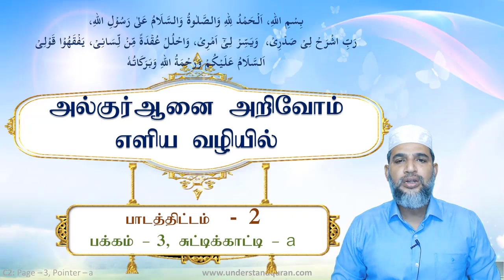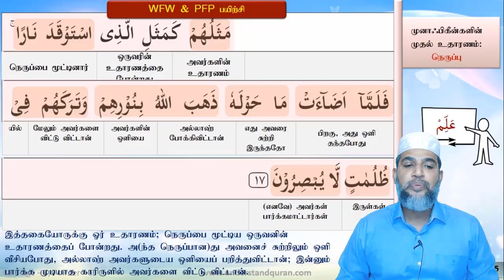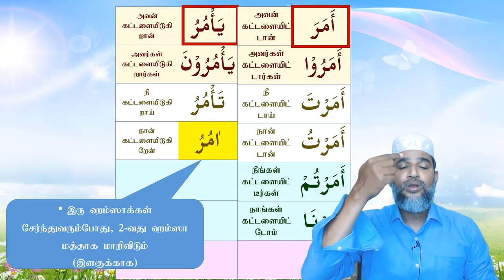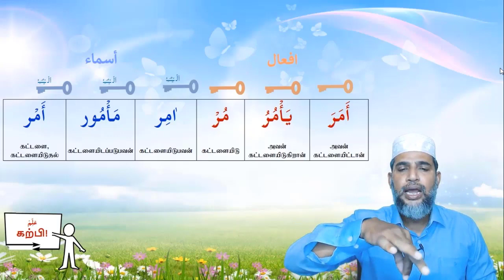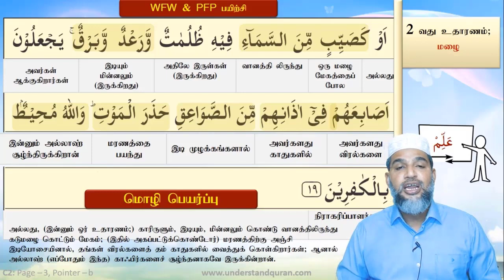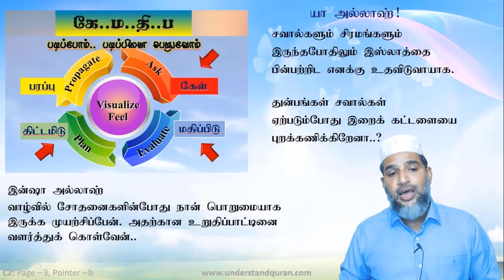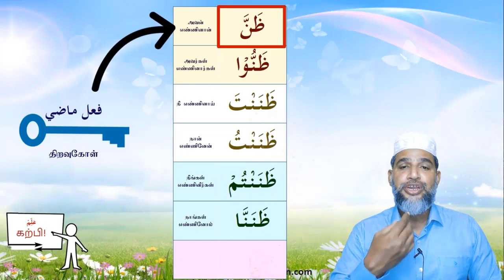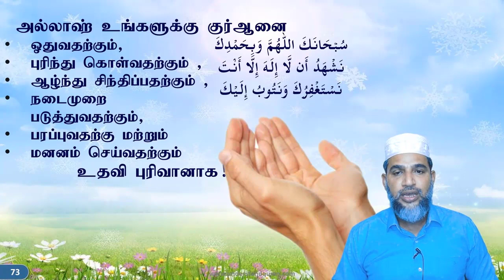SHFY | UQA SC2 | Lesson QR3A & 3B & GR3A &3B